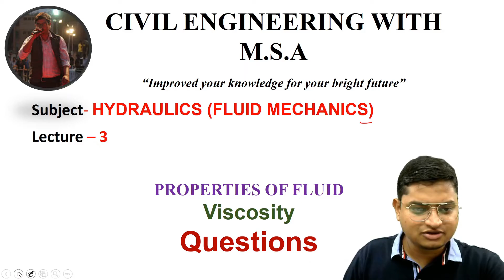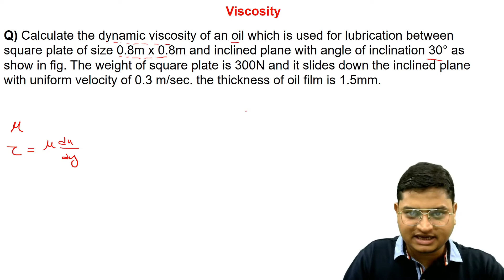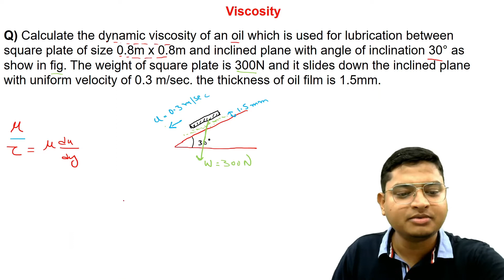HYDRAULICS (FLUID MECHANICS) | LECTURE-3 | VISCOSITY | QUESTION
This video lecture series will help all civil engineering student to understand the concept of subject from basic level.
in this video lecture I have explain in detail-viscosity, Dynamic viscosity,
Kinematic viscosity questions